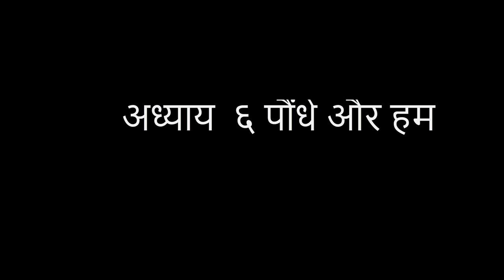अध्याय ६ पौंधे और हम